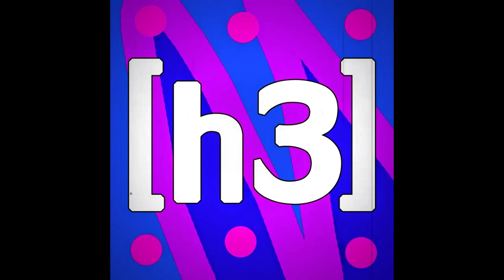[FREE] Ski Mask The Slump God x Joey Trap Type Beat - "h3h3" [Prod. BennWaiting Beats]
There is a $2.00 lease for this beat send, to buy this beat send $2.00 to my email for the untagged version that can be used for profitable use.

$2.00 Lease For This Beat

[Prod. BennWaiting Beats ]

Art: h3h3Productions